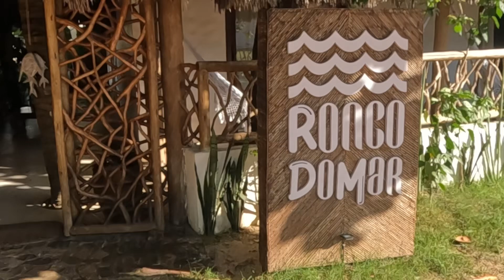Jericoacoara 2024 Parte 3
Neste episódio fizemos o passeio Oeste e fomos ao por do sol nas Dunas do Amâncio.

Colabore com o crescimento do canal:

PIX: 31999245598